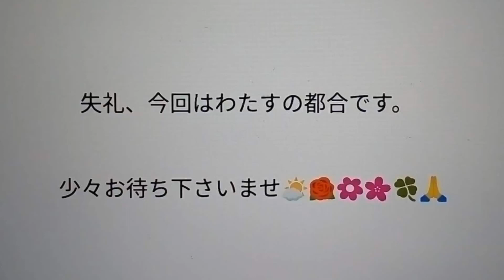少々お待ちのほど。。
システムが戻ったようで先程黒画面無しで無事にＵＰはされたのですが、今回はワタスの都合で非公開。
少々の手違いなもので暫くお待ち下さいま
し。－－

P.S  They have taken away my view counts and likes since the day one last Summer. Its a part of smear campaign they have formed, targetting me for I have a Christ gene and being a  famous acctress. They do anything to stop my abundant life and my empowered character to be WORLDLY RECOGNIZED. Gang stalking and gas lighting criminal activity they are committing its been more than three decades.Japanese internet is taken over by our enemy from the time its opened to the public,not only in Japan but in every single countries by now.Im here to show galaxic justice and the reason I came onto this planet. Nothing inturrupts my mission and purpose to pour universal true love onto this dried out Satan ruled planet. Ive found my divine masculine,he is always with me,protecting my every move. Its the miraculous reunion Im having and with my power, I can do anything,lately thinking about ride on a time machine to redo my life w my divine masculine and I do it very soon.Im quite original and living magician, nobody is like me.Nobody.And I keep making more crafts that move people by pouring genuine heart core pure energy.
Now it became my profile...

相変わらず再生回数は操作され、例えは500再生増えれば495回は紛失させるという具合です。それらは全て内側で起きている陰謀ですが、20.30の数字相違という形で証拠は残っています。
皆さんも目撃した際にはYouTube運営への一報まで願います。

これはいわば選挙投票数操作と同じもの。
彼等は私から再生回数および登録者数を盗んでいるのです。

皆さんもこの不正な動きを目撃されていると思いますので随時運営への報告のほどを願います。---